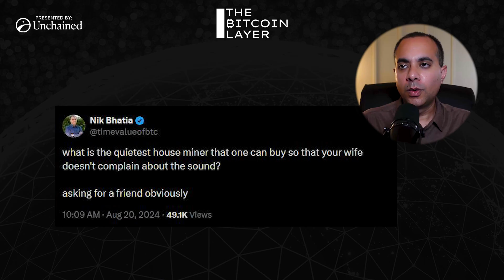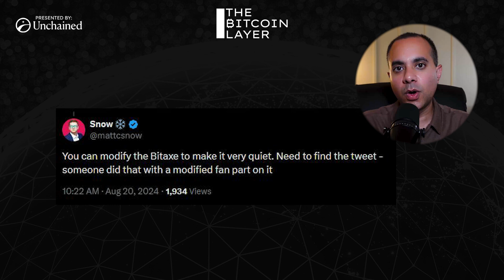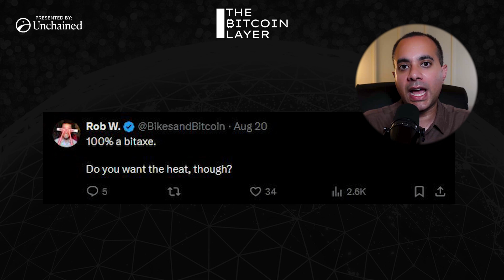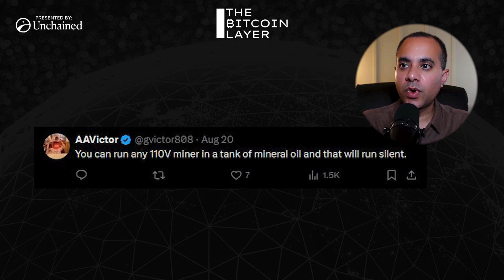How To Mine Bitcoin Quietly At Home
In this episode, Nik poses a question to the audience about quiet home mining. He goes through the social media responses to his question, and several home mining options are discussed. Enjoy this short episode to learn about this potential endeavor!

The Bitcoin Layer is a bitcoin and global macroeconomic research firm.

Unchained empowers you to take full control of your Bitcoin with a collaborative multisig vault, where you hold two of three keys, and benefit from a Bitcoin security partner. Purchase Bitcoin directly into your cold storage vault and eliminate exchange risks with Unchained's Trading Desk. Unchained also offers the best IRA product in the industry, allowing you to easily roll over old 401(k)s or IRAs into Bitcoin while keeping control of your keys. Don’t pay more taxes than you have to. Talk to us today.

Efani delivers premium mobile service with unparalleled protection against SIM swaps and privacy invasions.

Try Stamp Seed, a DIY kit that enables you to hammer your seed words into a durable plate of titanium using professional stamping tools.

Chapters:
00:00:00 - Introduction to Bitcoin mining
00:01:03 - Home Bitcoin Mining to Sell Excess Electricity
00:02:00 - Bitcoin Mining and Electricity Arbitrage
00:02:59 - Bitcoin Mining: A Win-Win Situation
00:05:48 - Managing noise pollution in Bitcoin mining
00:06:54 - Factors to Consider in Bitcoin Mining Setup
00:07:51 - Home Bitcoin Mining